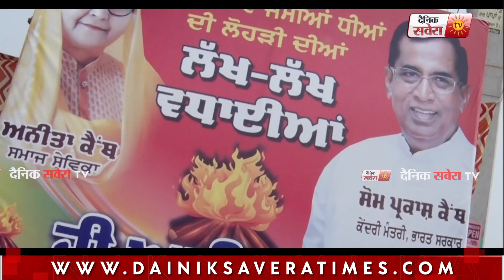ਲੋਹੜੀ ਸਮਾਗਮ ਮੌਕੇ ਪਹੁੰਚੇ BJP Leader Avinash Chander ਨੇ ਕੇਂਦਰੀ ਮੰਤਰੀ Som Parkash ਨੂੰ ਵਧਾਈ